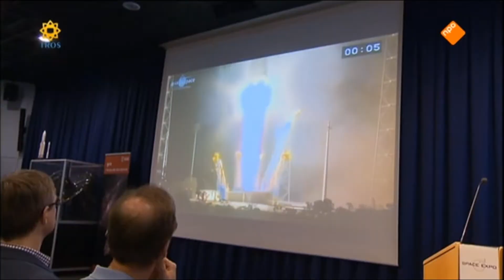Satelliet Gaia - Fundamentele Missie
The European Space Agency's Gaia spacecraft lifted off its pad at Europe's spaceport in Kourou, French Guiana at 4:12 a.m. EST (0912 GMT) Thursday, carried aloft by a Russian Soyuz-Fregat rocket. Gaia is on its way to a gravitationally stable point about 930,000 miles (1.5 million kilometers) from Earth, which it should reach in about three weeks.

Over the next five years, Gaia aims not only to pinpoint the locations of 1 billion stars in our Milky Way galaxy, but also to determine where these stars are moving, what they are made of and how luminous they are. These are all steps to help scientists better understand the history of the universe, ESA officials have said.

As a side benefit, Gaia's powerful twin telescopes will likely find thousands of new exoplanets, asteroids and other small, faint and hard-to-see objects.

‪"Gaia will conduct the biggest cosmic census yet, charting the positions, motions and characteristics of a billion stars to create the most precise 3D map of our Milky Way," ESA officials said in a statement.

Source: EenVandaag/Tros nieuws/actualiteiten
Source: Space.com